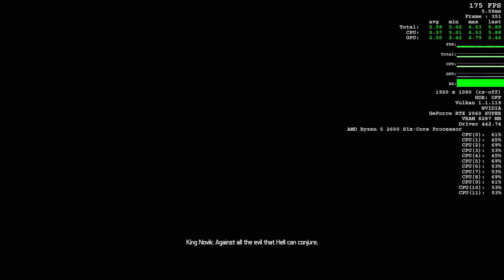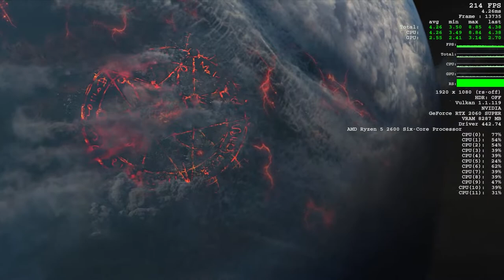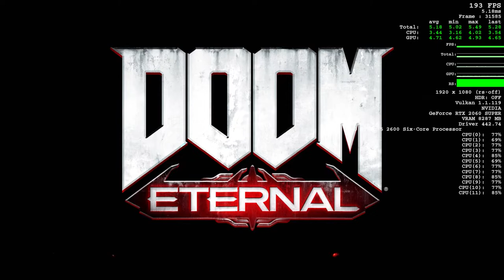DOOM Eternal| Ryzen 5 2600 RTX 2060 Super | VULKAN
Doom Eternal is the sequel to the critically acclaimed Doom 2016. Running on the brand new iD tech 7 engine Engine , the game packs a lot more detail while not sacrificing performance. Also, the backend is completely written in Vulkan now.

Specs :
Ryzen 5 2600 Oced to 3.95 GHz
Galax RTX 2060 Super EX
16 GB Ram @ 3000 Mhz

Note :
►Recorded using ShadowPlay so expect 4 to 5 fps more without recording
►MSI Afterburner or any such overlay cause a performance degradation of around 120 fps or more on Nvidia cards